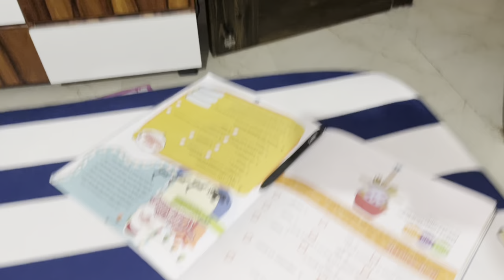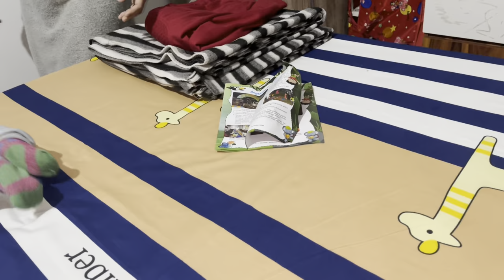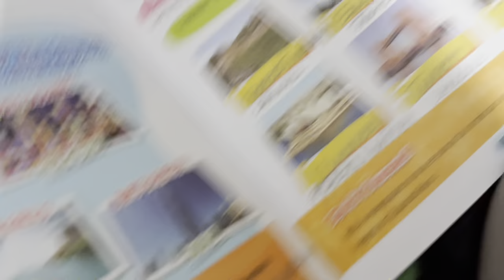HAMARE TWIN BABIES KO BED SE NEECHE UTARNA HAI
Nishtha joshi vlogs
Nishtha vlogs
Family vlogs
Routine vlogs
Twins baby vlogs
Twin baby routine vlog
Nishtha vlogs
Family twins vlog